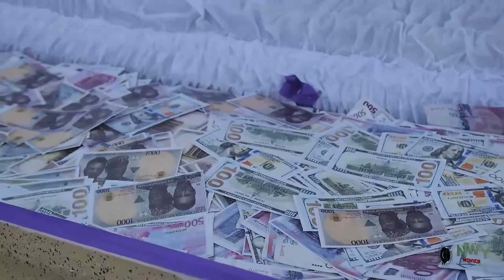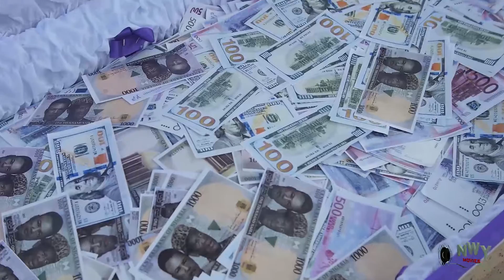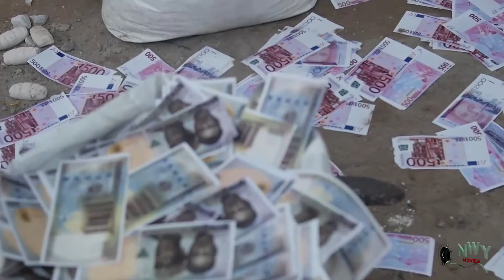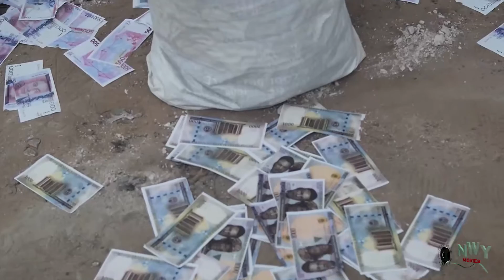Secret Of Riches 1&2 - 2019 Latest Nigerian Nollywood Full Movie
Secret Of Riches 1&2